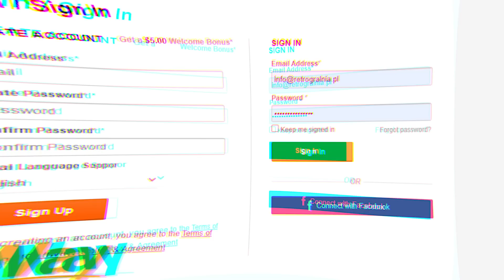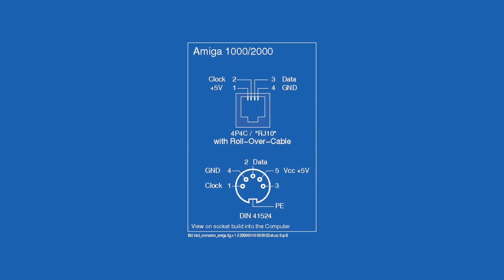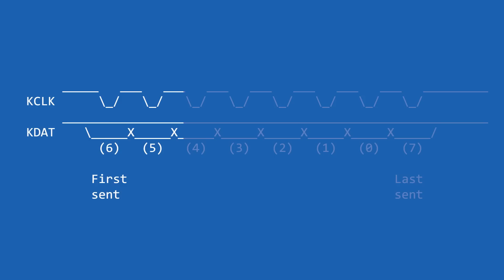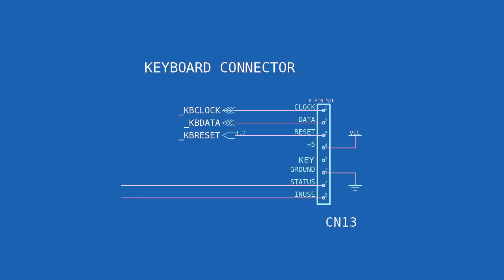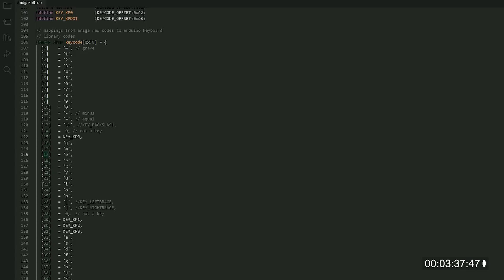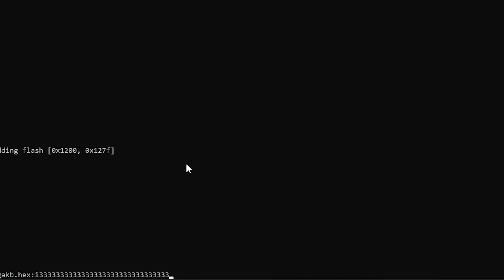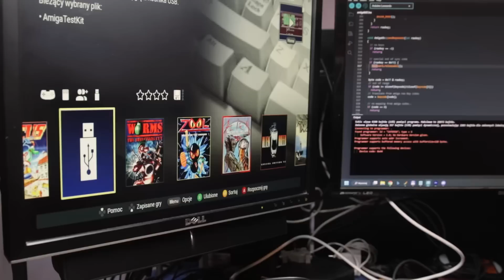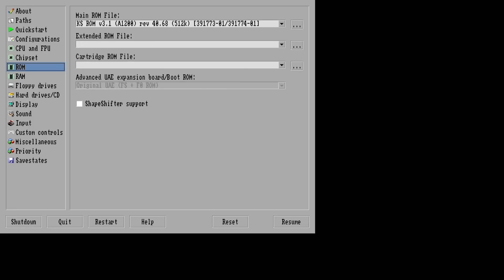⚙️ Zróbmy TheA500 Maxi - Jak działa klawiatura Amigi 500? (RG#487)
Zróbmy sobie w domu TheA500 Maxi zaczynając od podłączenia klawiatury z komputera Amiga 500 za pomocą USB do TheA500 Mini, Raspberry Pi i peceta. To wcale nie jest takie trudne!  Darmowy prototyp PCB i szybki czas realizacji

*Płytki na PCBWay:*
_A1000_